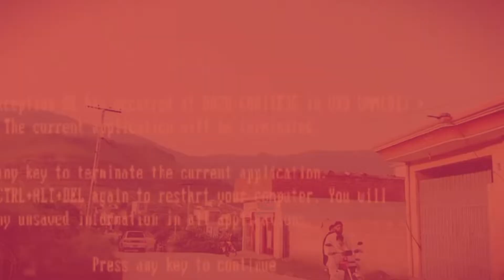Shah Allah ditta vlog 2